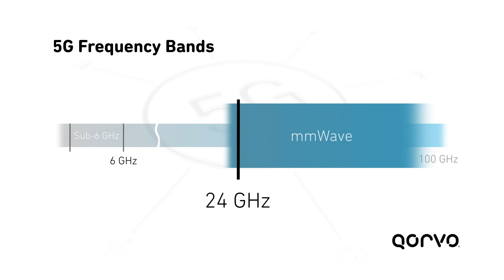5G in 60: 5G Base Station Rollout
Millimeter wave Beamforming Phased Array Eric Creviston explains how Qorvo is playing a key role in bringing new 5G base station technologies to life within defense and aerospace applications.